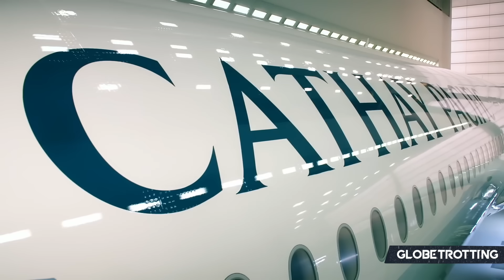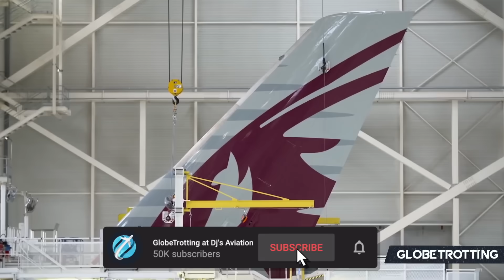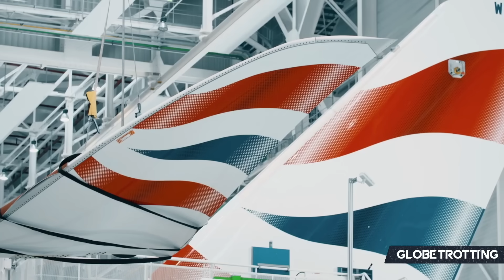777X COMPETITOR - The Airbus A350 1000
The Airbus A350-1000 was introduced to the aviation industry in the mid-2010s and is often pitted against the 777X series, but how does it stack up? What are its specifications, why is it an attractive airline option, and what is its long-term place within the industry?

- Airbus Mediaroom